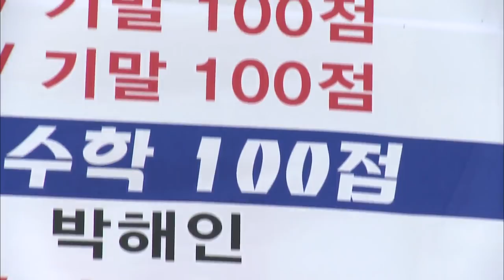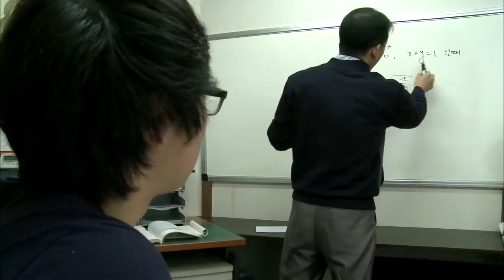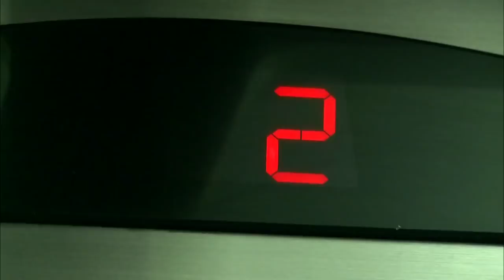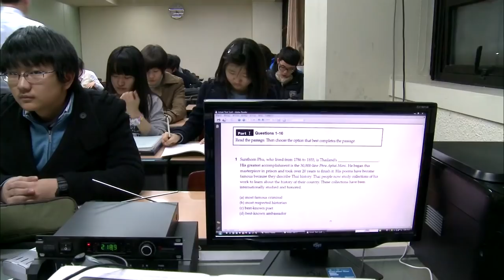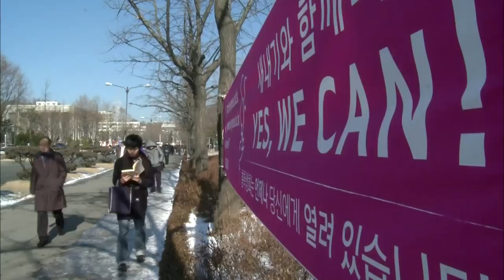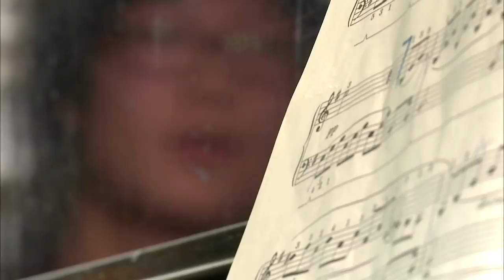In Hypercompetitive South Korea, Pressures Mount on Young Pupils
Margaret Warner reports from Seoul, where extraordinary student commitment has helped the nation's 15 year olds rank second in the world in reading and fourth in math, well ahead of their American counterparts. Many students take private lessons in addition to required coursework, but the pressure can create serious stress.